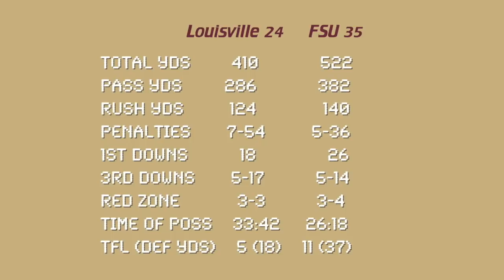FSU rallies past Louisville 35-24, momentum building? - Warchant Wrap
Managing editor Ira Schoffel and senior writer Corey Clark share their opinion and insight after Florida State storms back vs. Louisville despite losing two starters to injury

Florida State, Florida State football, FSU football, Seminoles, recruiting, Noles, FSU, Willie Taggart